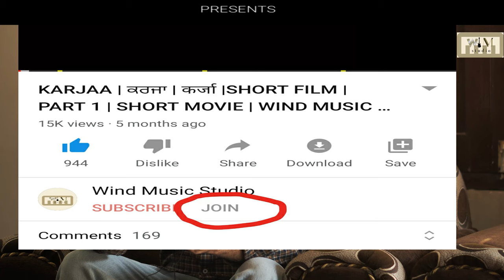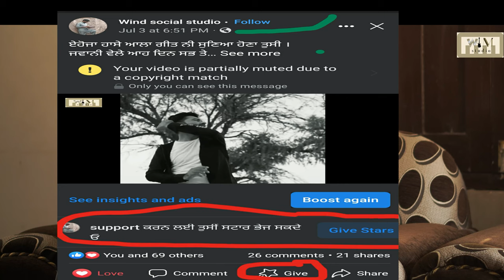SANDEEP SHARMA MOVIE | EP 01 | NEW PUNJABI SERIES 2022 | WIND BRAR | WIND MUSIC STUDIO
STORY & DIRECTION - WIND BRAR

STory narration vocal - WIND BRAR

Singer / lyrics - Wind BRAR

MUSIC / BACKGROUND MUSIC - WIND BRAR

DOP - DALJEET SINGH

ARTIST -
SANDEEP SHARMA _ WIND BRAR
PANDIT - MANPREET SINGH
ATUL - AKHIL
SARTAAJ - NIKKU
KRISHAN 3 GB ,
SPECIAL THANX TO PADAMVEER
RAVINDER SOHAL

WATCH OUR LATEST SONGS